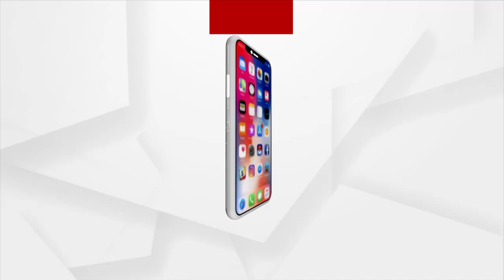ରାଜଧାନୀରେ ଡରାଉଛି ଡେଙ୍ଗୁ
ରାଜଧାନୀରେ ଡରାଉଛି ଡେଙ୍ଗୁ । ସହରରେ କରୋନା କମିନଥିବା ବେଳେ ଏବେ ଡେଙ୍ଗୁ ମୁଣ୍ଡ ବିନ୍ଧାର କାରଣ ପାଲଟିଛି । ଗତକାଲି ଆଉ ୪୯ ଜଣ ଡେଙ୍ଗୁ ରୋଗୀ ଚିହ୍ନଟ ହେବା ପରେ ଭୁବନେଶ୍ବରରେ ଡେଙ୍ଗୁ ରୋଗୀଙ୍କ ସଂଖ୍ୟା ୧ ହଜାର ୫୮କୁ ବୃଦ୍ଧି ପାଇଛି।